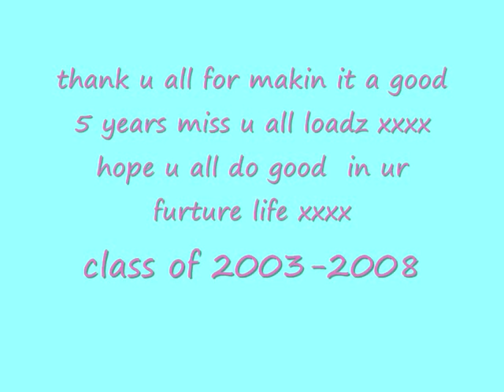blacon high class off 2003 - 2008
blacon high school year 11s last look